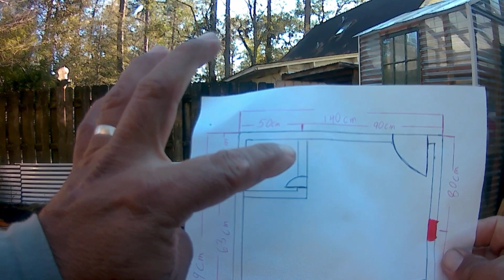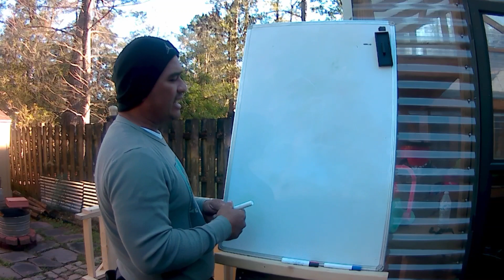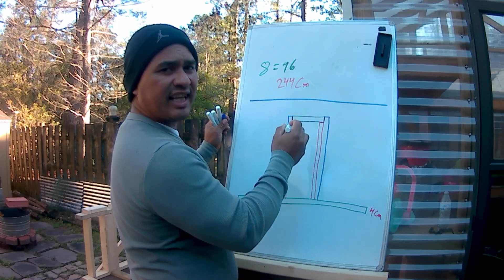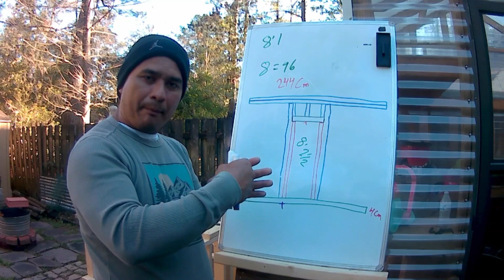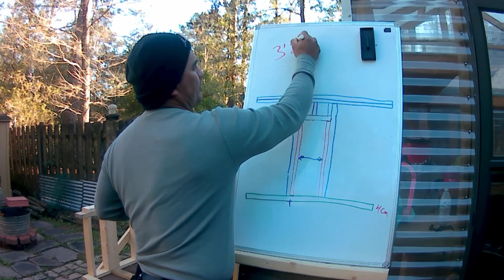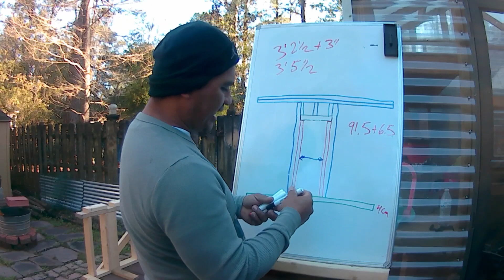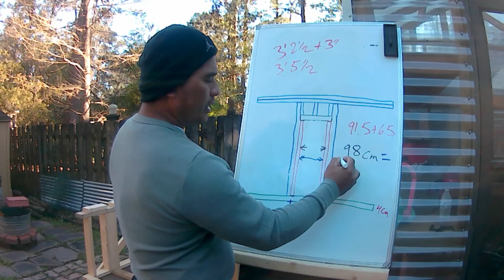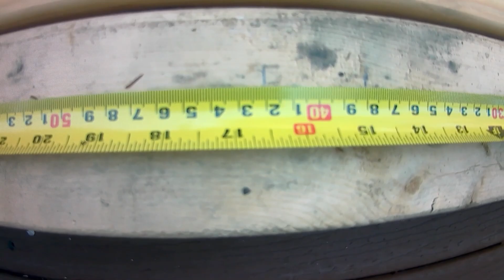COMO ARMAR PAREDES COMO EN USA 3/ CON PUERTA CENTIMETROS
aqui esta la continuacion de el otro video esta muy interesante los invito a quje no se lo pierdan bendicioines